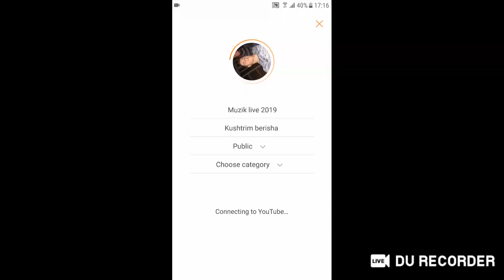Muzik live 2019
Kushtrim berisha